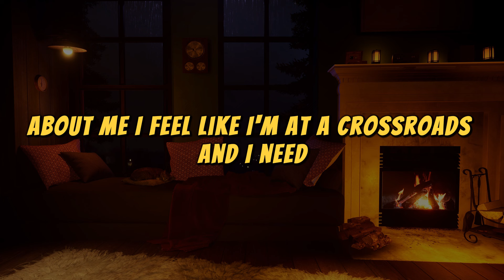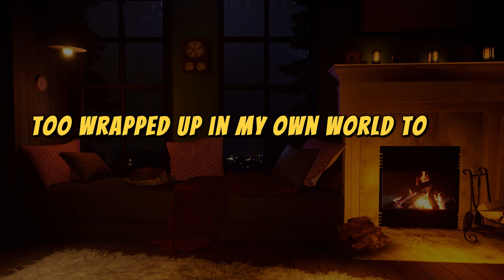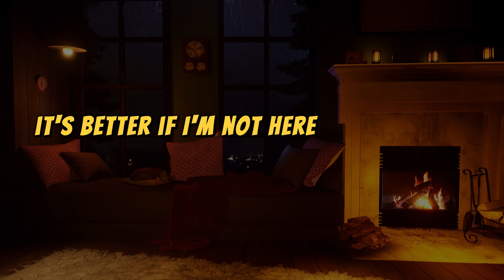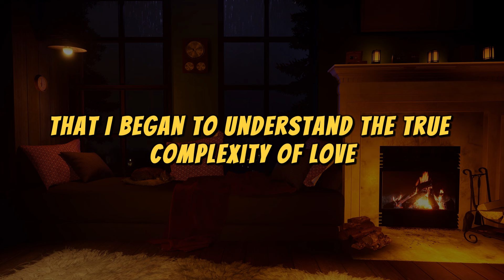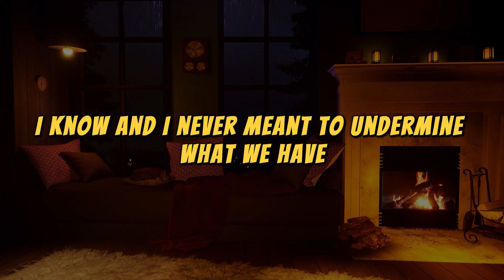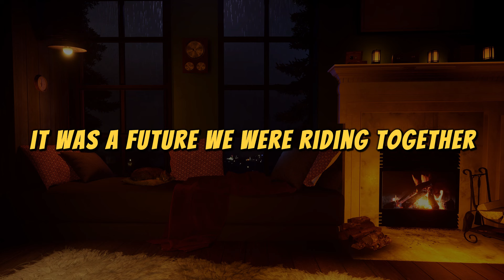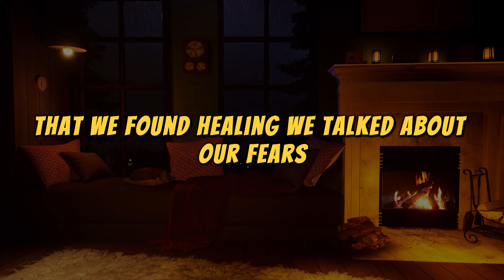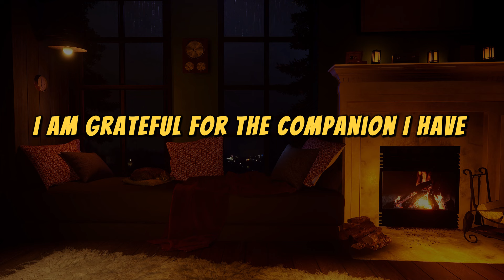The Ultimatum A Marriage on the Brink of Infidelity True Story! New Cheating Stories!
In this heart-wrenching yet inspiring true story, we dive deep into the emotional turmoil of a marriage faced with the ultimate test: infidelity. "The Ultimatum: A Marriage on the Brink of Infidelity" uncovers the raw and honest journey of a couple navigating the complexities of love, betrayal, and the quest for personal fulfillment. Watch as they confront their deepest fears and fight to rebuild their bond from the ashes of betrayal. This video is a must-watch for anyone who has faced or is facing the challenges of infidelity in their relationship. Join us as we explore the paths forward, through reflections and regrets, to new beginnings and the possibility of forgiveness and renewed love.